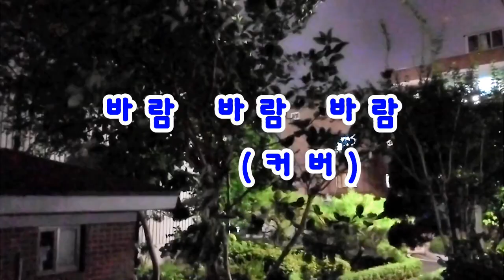김범룡 - 바람 바람 바람 (coversong)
코인노래방에서 핸드폰으로 녹음한 노래입니다 .